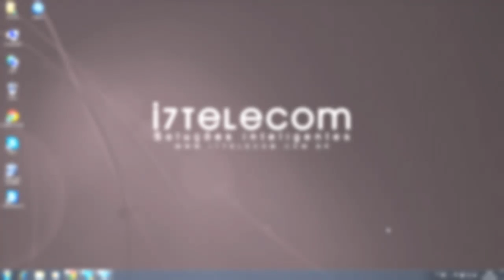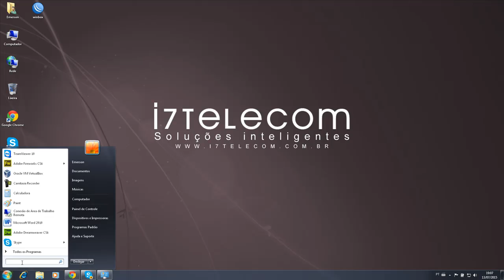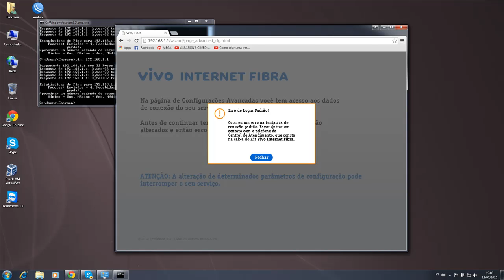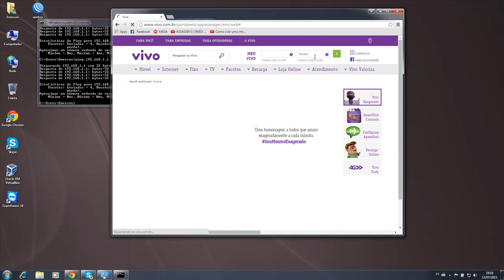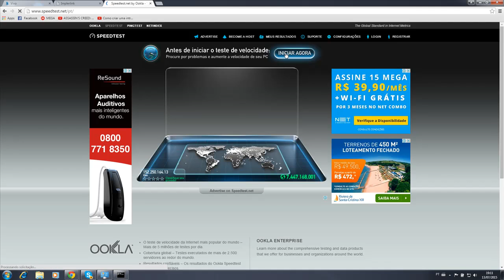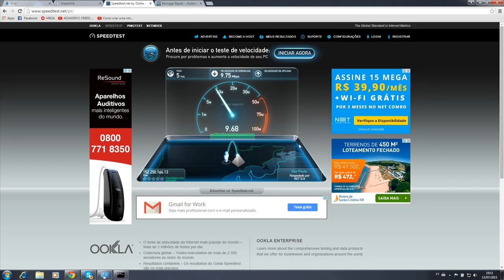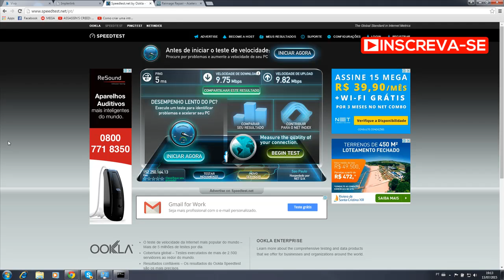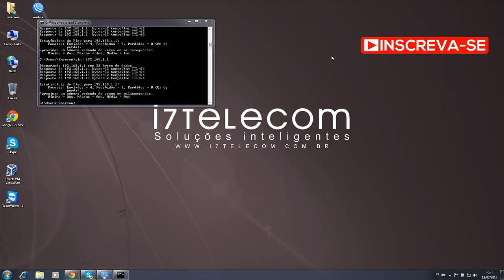# CONFIGURANDO ROTEADOR MINI FTTH WI FI VIVO!!! PARTE 1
Suporte & Consultoria à Mikrotik Firewall, Tecnologia OSPF, BGP, Tunel MPLS, com VPLS, VPN site to site, Roteamento Dinamico com OSPF, Monitoramento de rede, the dude, zabbix, PRTG Network, Hotspot, Loadbalance, PPPoE Server, Hotspot com Voucher, Controle de banda, Mk-Auth,  Thunder Cache.

CURSO EM VIDEO AULAS ONLINE NO SITE DA I7TELECOM

VIDEO FREE PARA YOUTUBE!

* FONE *
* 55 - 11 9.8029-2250